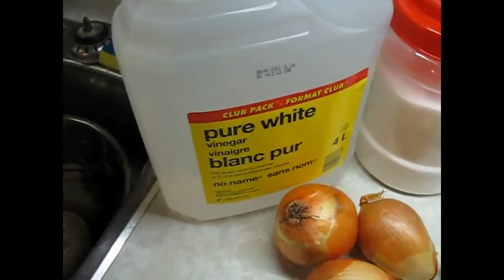How To Make Pickled Beets - CGBS - No Cloves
I always hated pickled beets for most of my life, because every time that I tasted them, there was the horrible distinct flavour of cloves. A few years ago I finally found a recipe for pickled beets that was very tasty. I now can enjoy pickled beets.
It is best not to do this while seriously hungover, like I was while making this video. Wash the beets very well before boiling.
Ingredients
2 - 2.3kg or 5lbs beets
2 large yellow onions or 3 medium sized onions
1 litre or 4 cups water
1 litre or 4 cups white vinegar
4 cups sugar
Watch the video to see how it comes together.
RTFO!